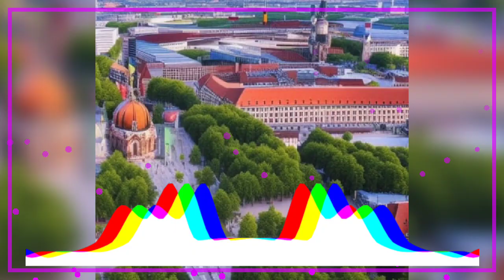Berlin Home Improvement | Free to Use | Copyright Free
Welcome to the Beatwave Library, a curated collection of electronic music
that explores the depths of sound and rhythm.
Our channel is shrouded in a veil of mystery,
where the only light is the pulsating beat of the music.

Journey with us into the unknown,
where each track is a new chapter in the story of the electronic music landscape.
Our music is created by talented artists, each with their own unique vision, and is available for free copyright use.

We invite you to immerse yourself in the hypnotic rhythms of our
Beatwave Library, where the boundary between reality and imagination blurs
and all that remains is the music.